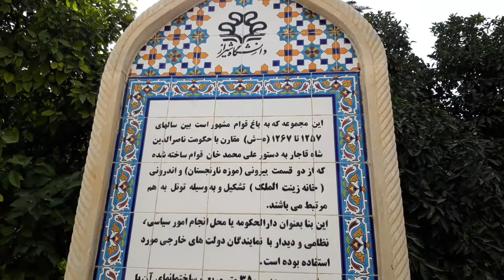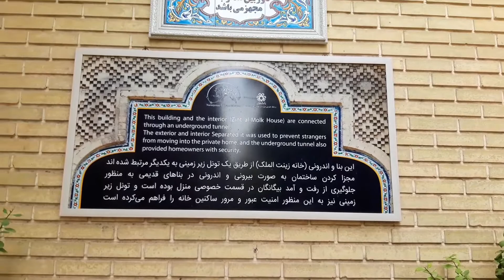نارنجستان قوام شیراز | Naranjestan Gavam | شیرازگردی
نارنجستان قوام شیراز شاهکار معماری شیراز در دوره قاجاریه است که حتما در سفر به شیراز و شیرازگردی باید دید.
معماری و آینه کاری و کاشی کاری این ساختمان از شاهکاری معماری هست و بسیار شبیه سایر آثاری است که توسط خاندان قوام ساخته شده است.
حاکم شیراز که همان قوام السلطنه بوده در اینجا سکونت داشته و بسیاری از جلسات در اینجا برگزار میشده.